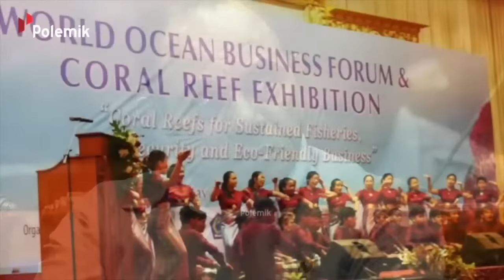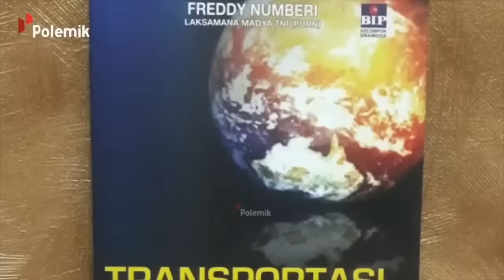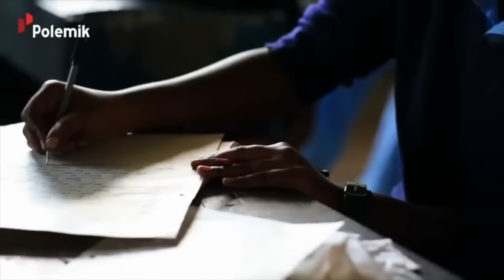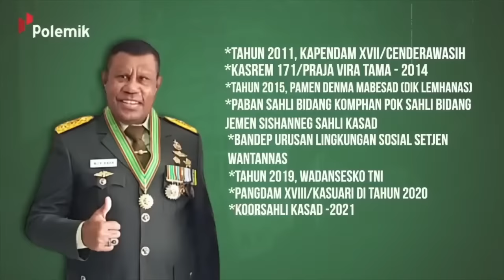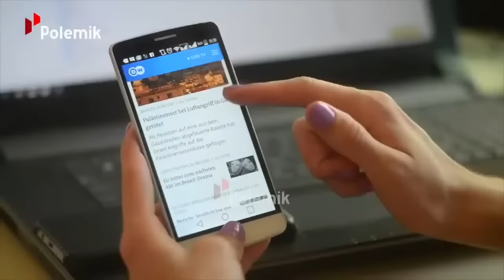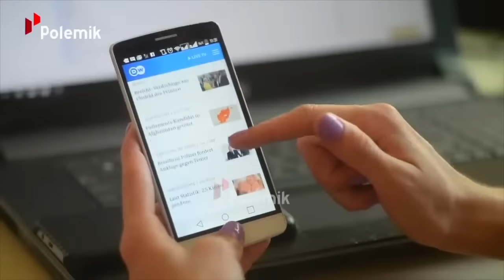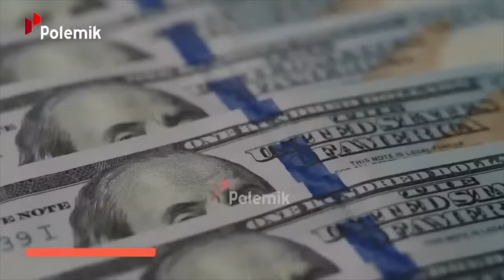Membanggakan Rakyat Papua!? 3 Jenderal TNI Asli Papua yg Dilantik Untuk Menjaga NKRI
Satu lagi putra asli Papua menembus pangkat bintang di TNI . Teranyar, Kepala Kelompok Staf Ahli (Kapok Sahli) Koarmada III Laksamana Pertama TNI Yohanis Yulius Tamoni yang resmi masuk jajaran perwira tinggi dengan satu bintang emas di pundak.